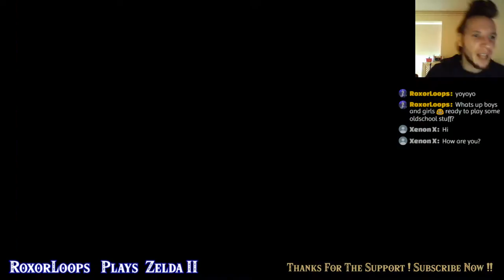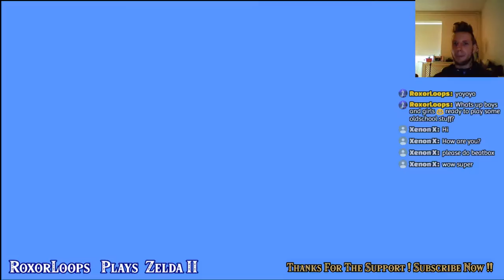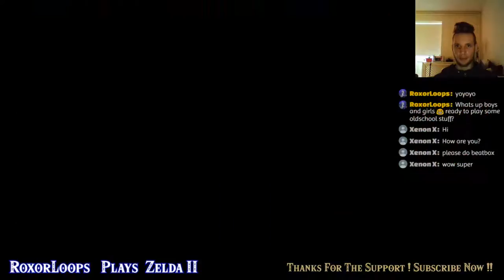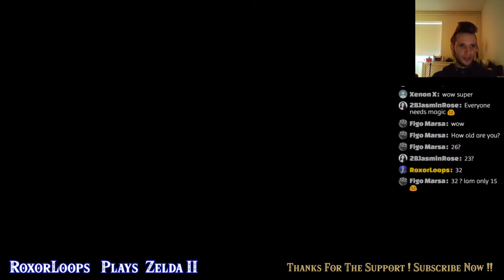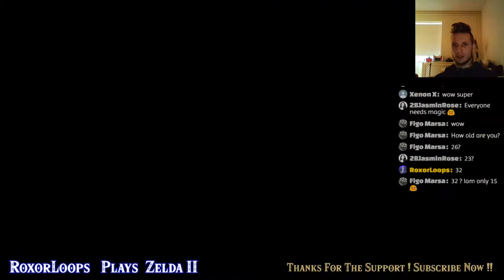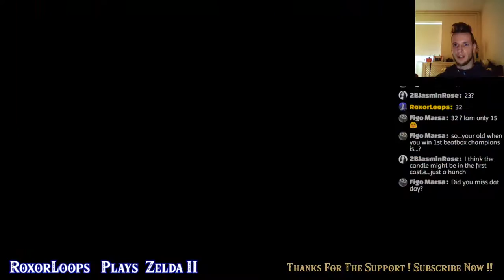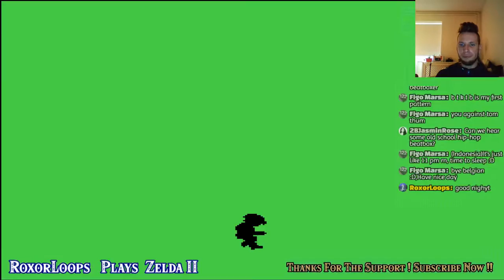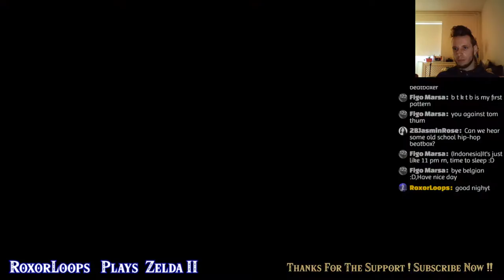RoxorLoops - Playing Zelda 2 - Part #1